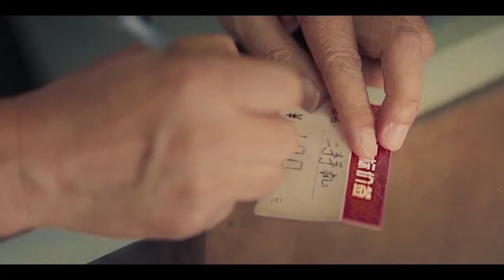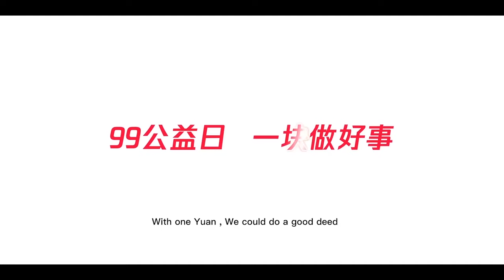The Emotional Story of Two Brothers Who Save Money - Heart Touching Films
A pair of brothers through part time job wish to buy a new phone to talk to their mother working aboard. However, an incident occurred right before they make the purchase. In the end, the phone vendor, knowing what happened, reaches out to help and turned things around.